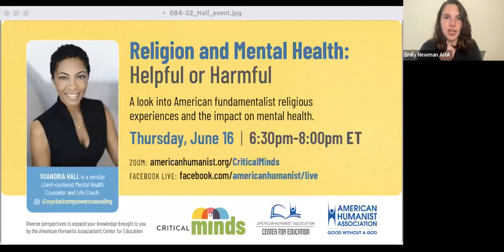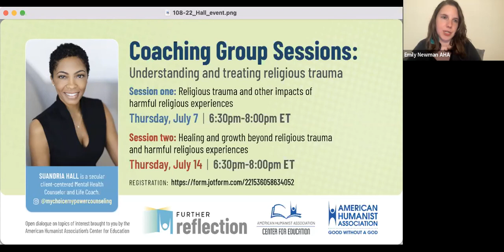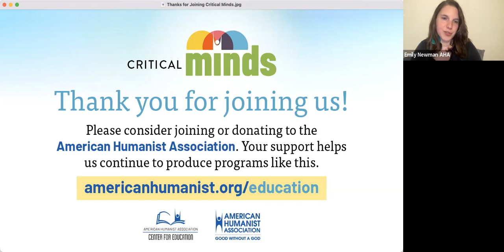Religion and Mental Health: Helpful or Harmful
A look into American fundamentalist religious experiences and the impact on mental health.

Suandria Hall is a secular client-centered Mental Health Counselor and Life Coach. Her practice is exclusively virtual serving clients across the globe. She focuses on life transitions and religious trauma.

A preacher’s kid from the Bible belt south, Suandria faced the diﬃculties in leaving a dogmatic religious foundation to learning how to stand in one’s own truth. It was during this personal journey that she realized there was a lack of support available to those questioning or leaving religious beliefs.

From religion, relationships, health and ﬁtness, education, and career endeavors she has hit the restart button and found joy. Fueled by curiosity she chooses to explore, learn, and be transformed by knowledge and experience. Understanding the purpose and framework of transitions is the foundation of her counseling and coaching work. She partners with her clients as they experience their own life transitions and search for a renewed sense of purpose and connection. It is her goal to be a resource and safe place for others.

She has spent over 20 years in the healthcare arena including public health, ﬁnance, IT, clinical research, and project management. She now counsels and coaches individuals and groups, and speaks to further provide insight to the impact of harmful religious experiences. In addition to her work, her most passionate role is being a mom, nurturing her daughter’s unbridled curiosity and freedom to think.